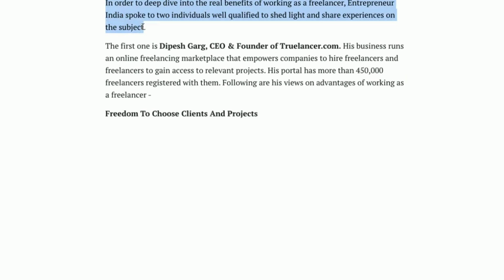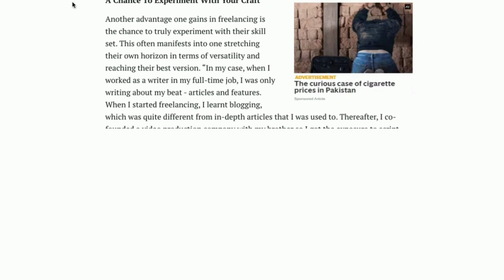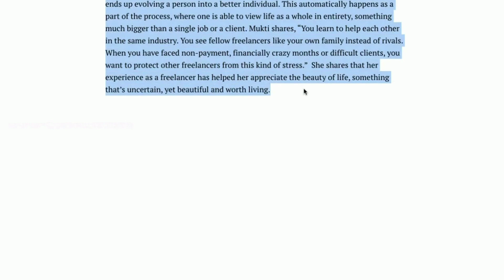Benefits of Working as a Freelancer | Advantages